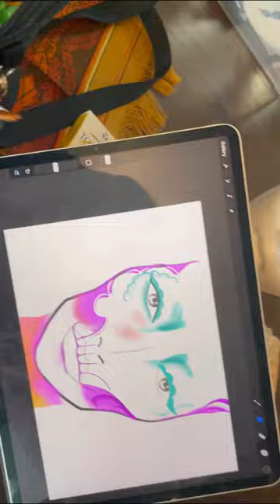Briner, Jennifer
Vote by choosing "Like" (the thumbs up icon)